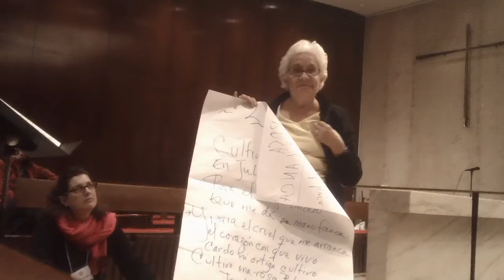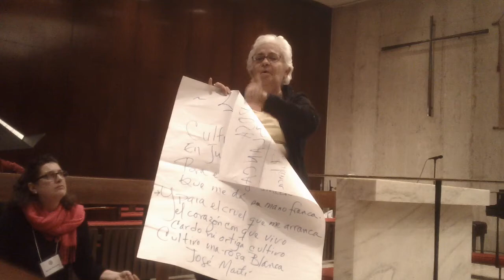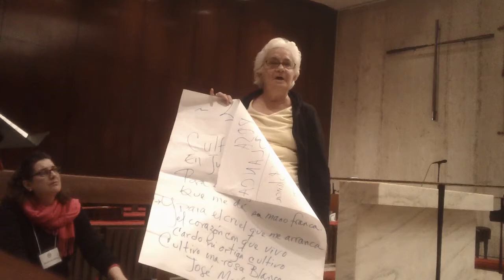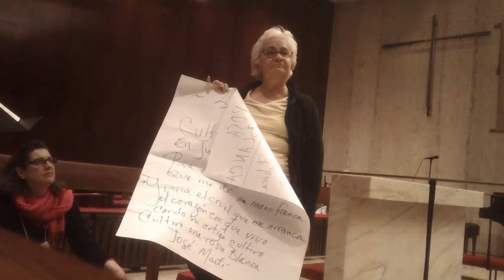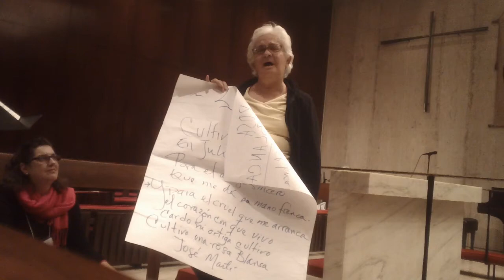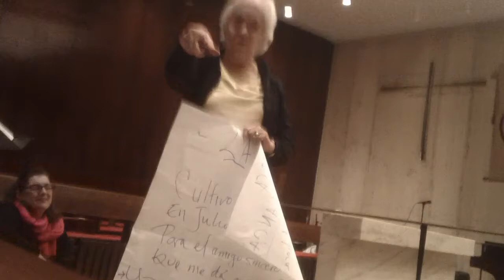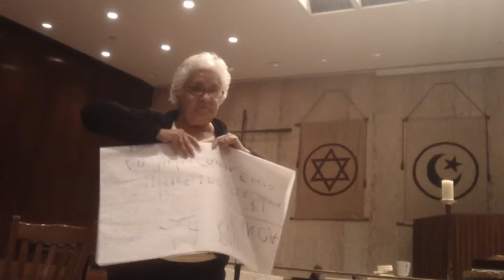MAH00134 Marta Benavides (Worked with Bishop Oscar Romero) of El Salvador